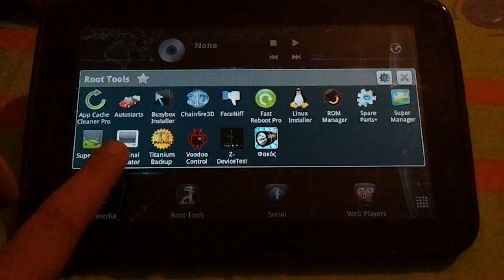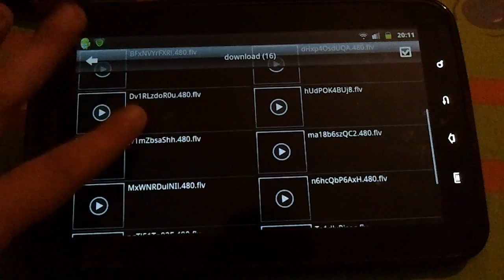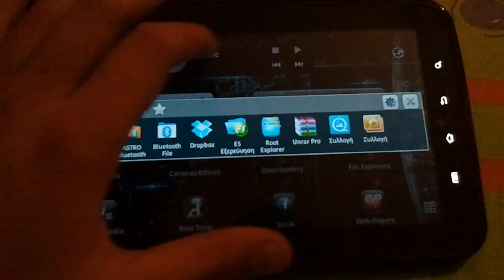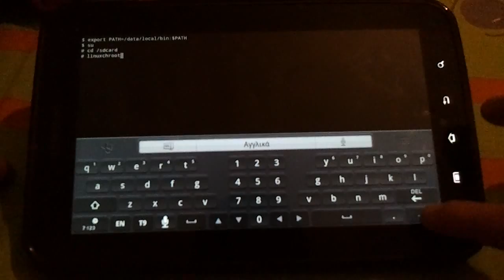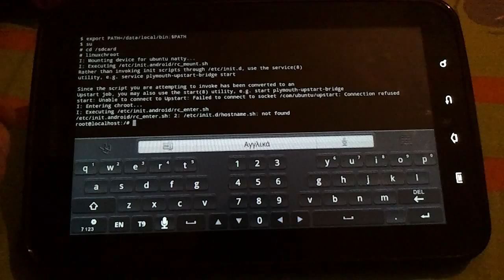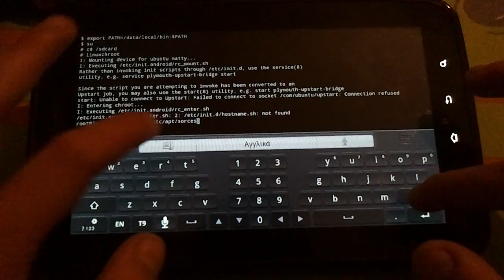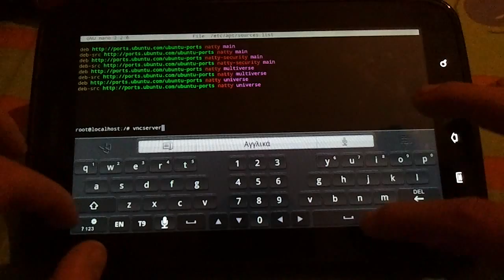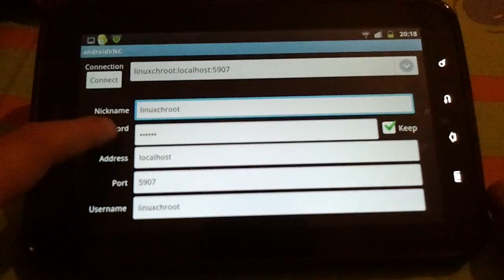Ubuntu Natty 11.04 running on the Original Samsung Galaxy Tab 7'' Part 1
This is Ubuntu Natty 11.04 with flash support running on the Original Samsung Galaxy Tab 7''
You will need these applications (they are all free from the Market):

Linux Installer by Galoula
AndroidVNC
Terminal Emulator

Also your tab must be rooted. I use Official XXJQ3 rom with CF-Root Kernel XXJQ1 and my tab is the wifi and 3g european version GT-P1000